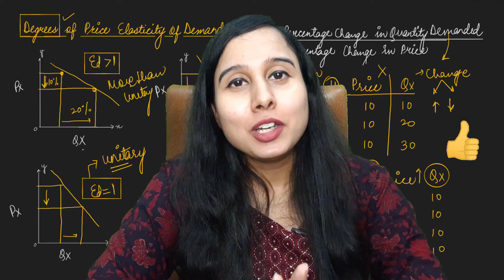Elasticity of Demand | Price Elasticity of Demand | Microeconomics | Class-11 | Part-1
You can get economics on your tips by going through our economics lectures.